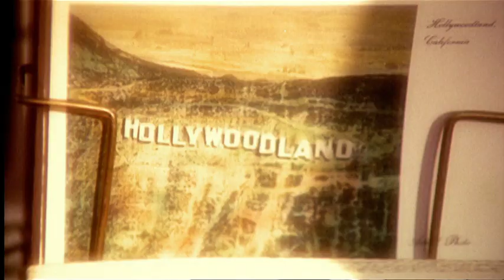Content Creation "THE DAY OF THE LOCUST" (1975) Infomo Video Review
Info about the movie THE DAY OF THE LOCUST